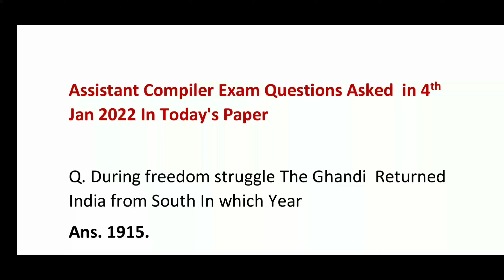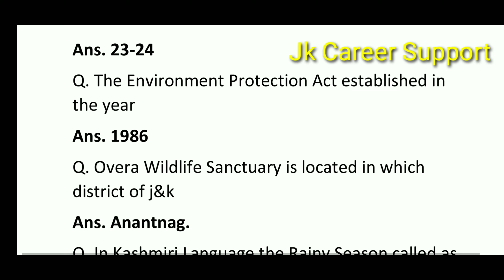Jkssb Assistant Compiler Today Paper 4th January 2022 | Questions Asked In Cbt Exam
GET PDF FILE OF THESE QUESTION ON TELEGRAM

Jkssb assistant compiler Question paper 2021,
jkssb assistant compiler Question paper
jkssb assistant compiler
assistant compiler,
assistant compiler exam,